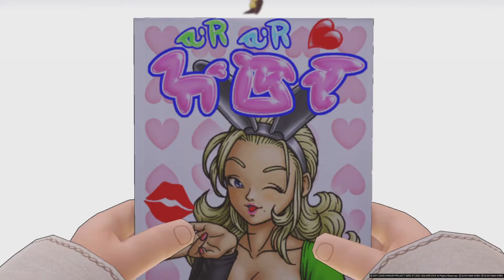PS5 ドラゴンクエストXI 過ぎ去りし時を求めて S Lv99 Part20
【PS5】Marvel's Spider-Man: Miles Morales Ultimate Editionps5 スパイダーマン アルティメットエディション
ファイナルファンタジーセブン リメイク インターグレード　FINAL FANTASY VII REMAKE INTERGRADE
デビルメイクライ5 (Devil May Cry 5 Special Edition) デビルメイクライ5 Special Edition
BIOHAZARD7 resident evil Grotsque ver　バイオハザード7 レジデント　イービル　グロテスク